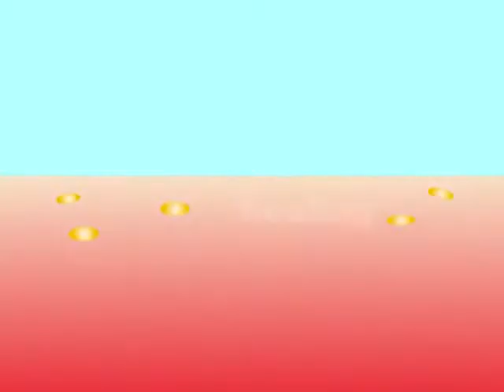Cutimed Sorbact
Cutimed Sorbact , VIP Medical Istanbul